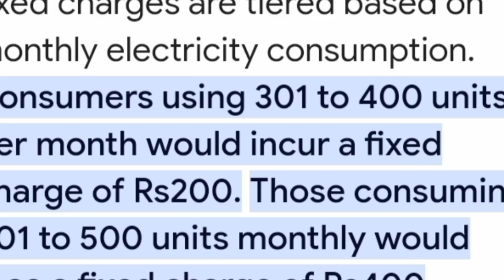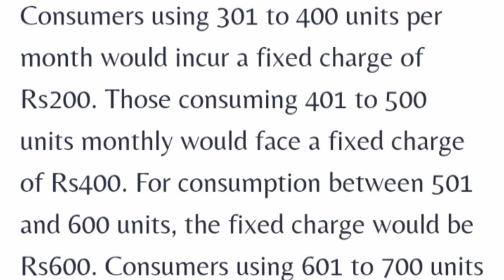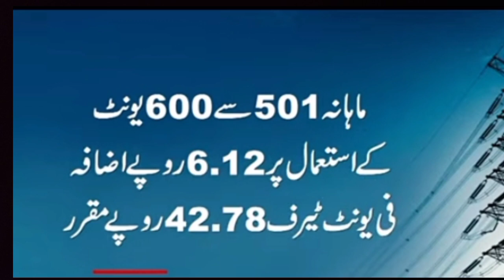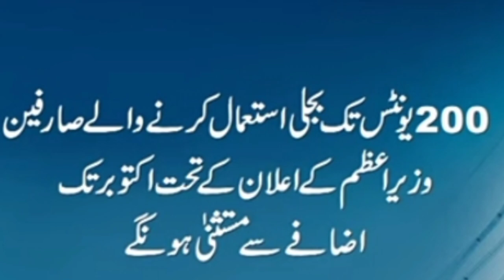Electricity fixed charges|Unit mengi h gayi|Protected consumer|WAPDA|Breaking News electricity bills